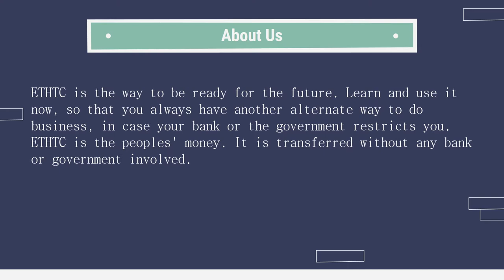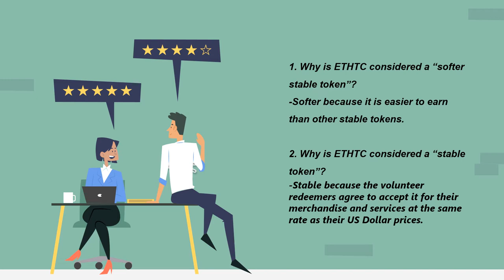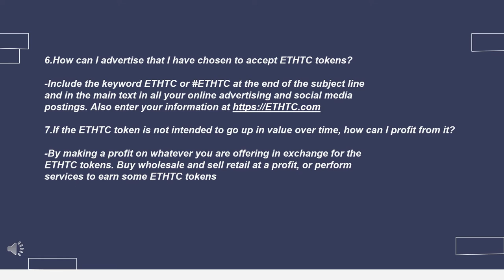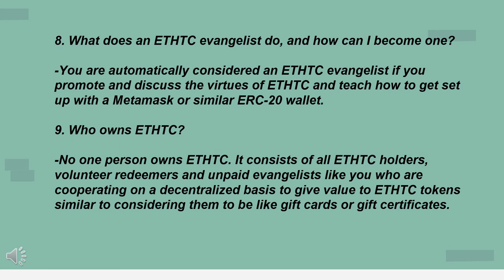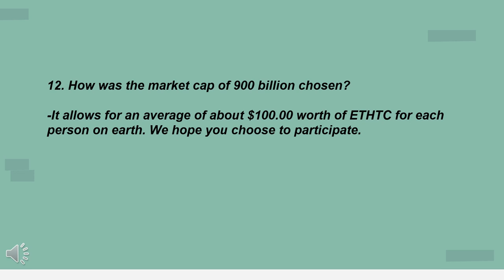Bitcoin Ripple Ethereum Cardano are not ETHTC